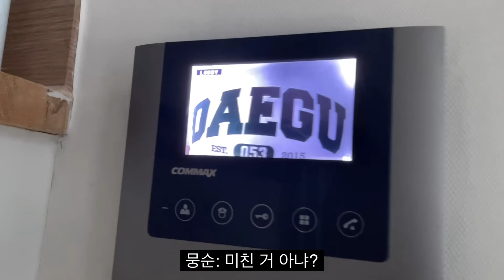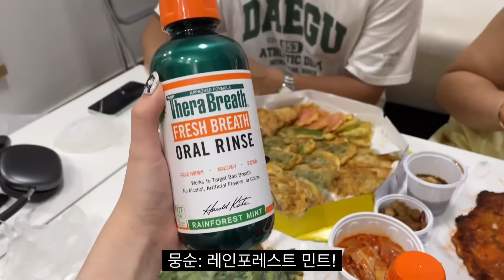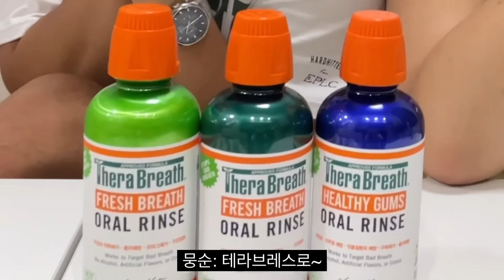뒤~집어지는 오마카세 생일쑈(feat.아갈후룽내 게라웃)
💚뭉순임당X테라브레스 아갈후룽내 삭제 프로모션🧡

✦ 할인 적용 방법
1) 온누리스토어 회원가입
2) 온누리스토어에서 테라브레스 구매
3) 결제 수단 선택 바로 위 프로모션 코드 기입란에 '뭉순임당' 입력 + 적용
4) 최고 혜택 가격으로 구매!

✦ 중복 할인을 적용하였을 때 온라인 최저가가 보장되는 높은 할인율이기 때문에
비정상적인 구매(리셀 목적)로 판단되는 경우 자체적으로 출고 취소될 수 있다는 점 확인 부탁드립니다!

✦ 구입 프로모션에 대한 소정의 금액이 뭉순임당 채널로 지원됩니다.

✦ 네이버 스마트스토어에서 간편하게 구매하고 싶다면 뭉순임당 초특가 구매 페이지로! (뭉순임당 채널 지원금 적용 불가)